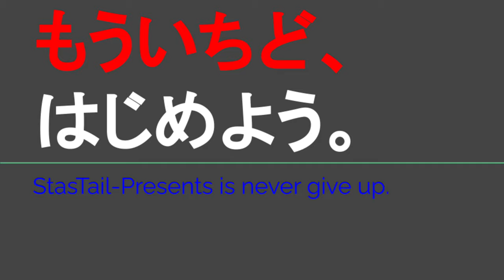ST123 ep6'1 越前大野駅へ向かってドライブ雑談＠福井県大野市【JR西日本ターミナル駅完全制覇の旅・九頭竜湖編】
Location @googlemaps
ハニー新鮮館 三番通り店
〒912-0023 福井県大野市中荒井町１丁目７２７